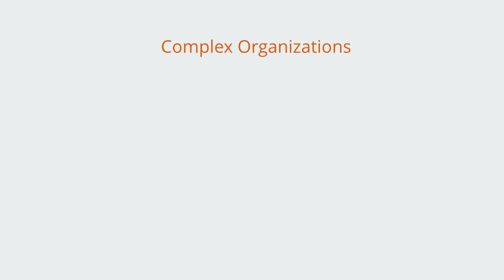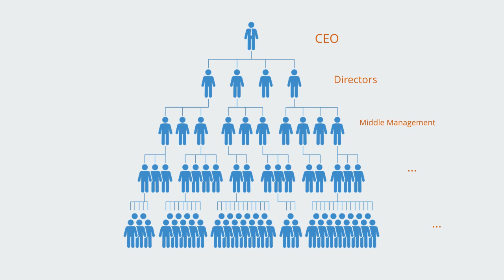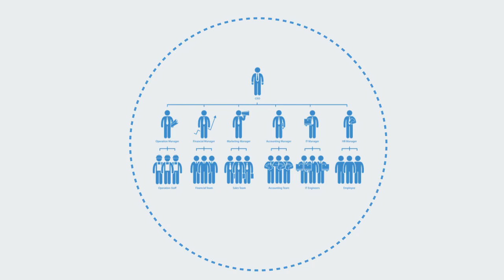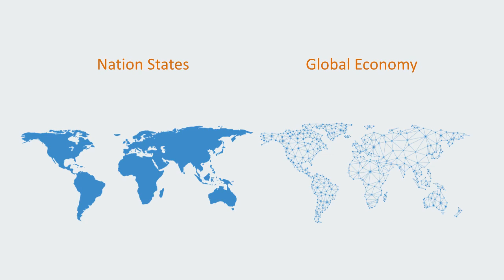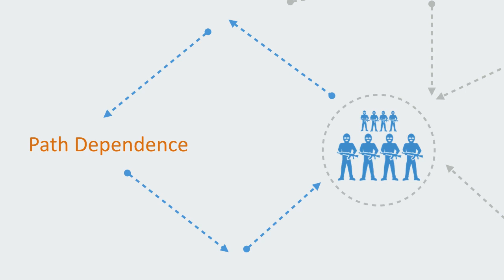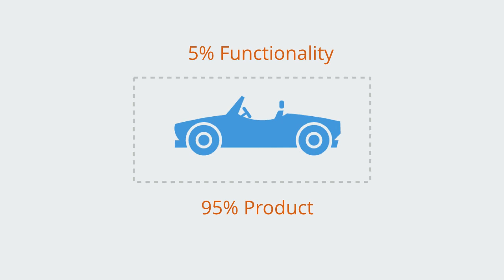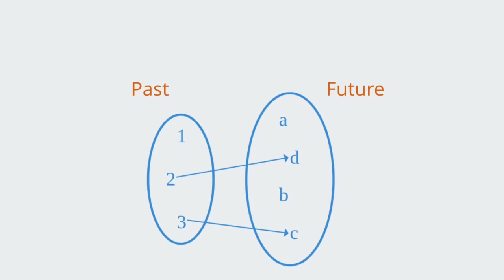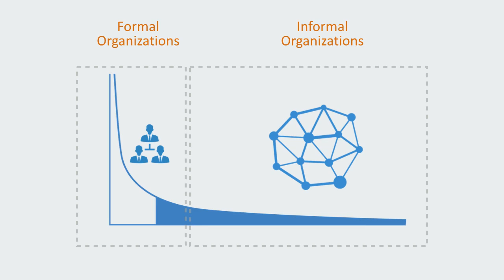Complexity Management Overview